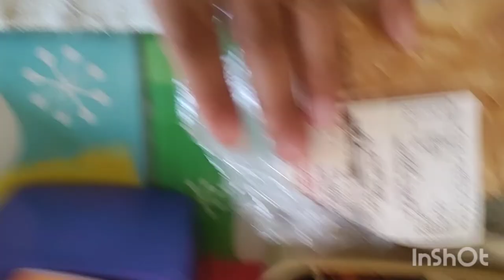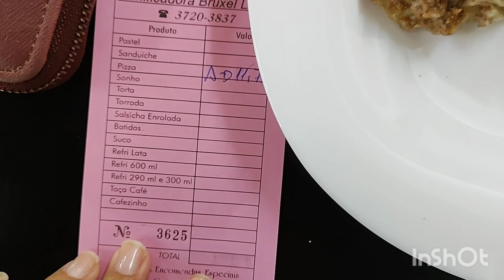🟢Diário da dieta + jejum de 24 horas + não desista de ser feliz!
sorria, se ame, se goste, não se cobre tanto, se permita, no final valerá a pena, não espere resultados imediatos, faça um pouco por dia e dará certo!

Esse diário é muito especial, mostrei 7 dias de minha amamentação saudável para a perda de peso, esse diário da dieta é para mostrar como a reeducação alimentar é benéfica, tanto para a perda de peso, quanto para a nossa saúde. Eu também sou adepta do jejum intermitente e o protocolo que sigo é o de 24 horas. Eu me alimento apenas uma vez ao dia. Como a noite e durante as manhãs e tardes eu tomo líquidos: água, chá sem açúcar e café sem açúcar. Mostro nesse diário da dieta como é possível manter o equilíbrio com comida de verdade. Sem grandes restrições no cardápio, comendo a comida que tenho em casa..